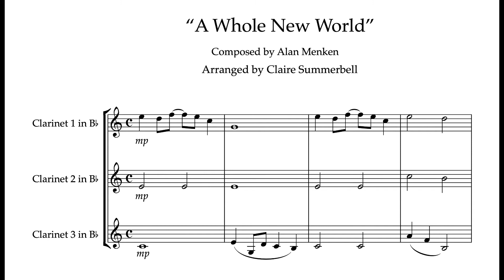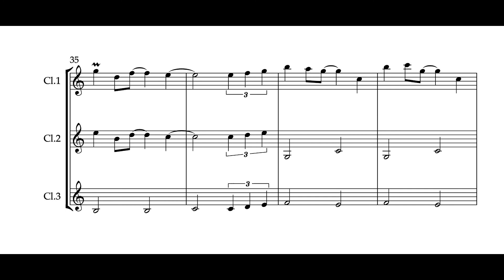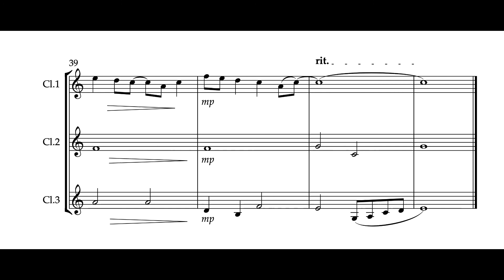Easy Clarinet Trio: "A Whole New World" - from Aladdin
This easy clarinet trio arrangement of "A Whole New World" from Disney's 'Aladdin' is lots of fun and perfect for those players who have not been playing long. Part 1 is written mostly in the upper register, whilst parts 2 and 3 are all below the break, making this suitable for mixed-ability groups. If you like this arrangement, please check out the clarinet duet version of this also on my channel! This arrangement is available to buy at Sheet Music Plus.

Claire Summerbell is a London-based clarinetist, educator, composer & arranger. She specialises in writing intermediate jazz clarinet duets through her website Clarisheets which can be found Her work sells globally.